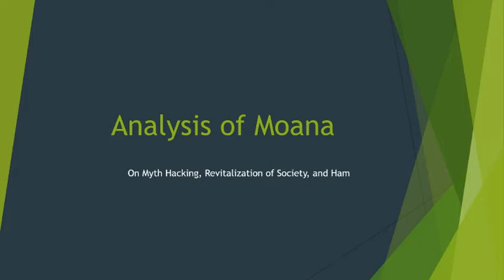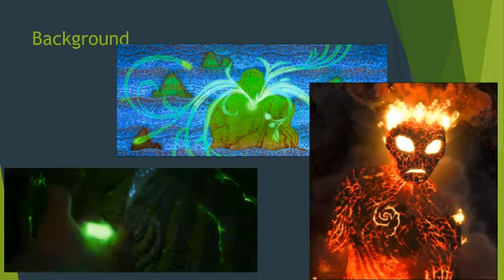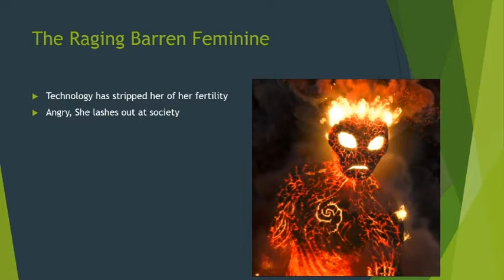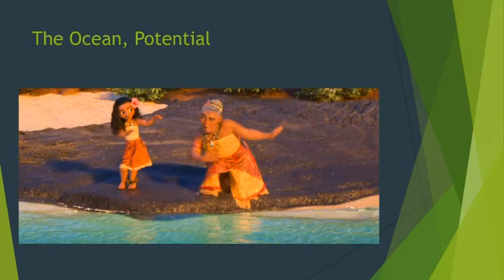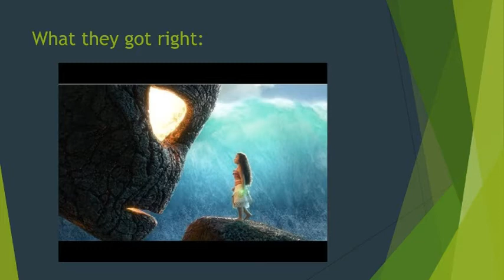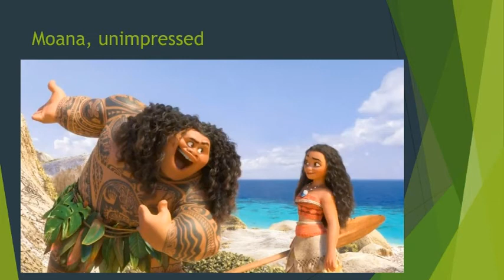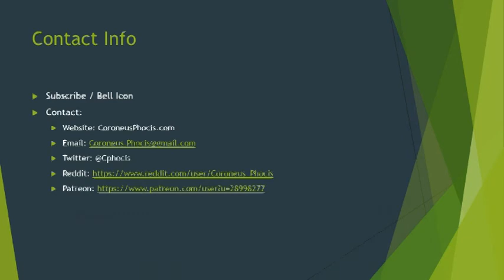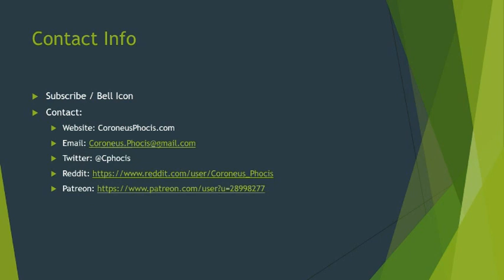012 Analysis of Moana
On Myth Hacking, Revitalization of Society, and Ham